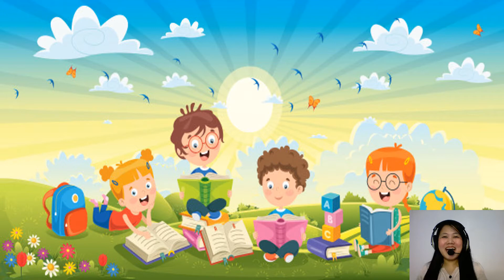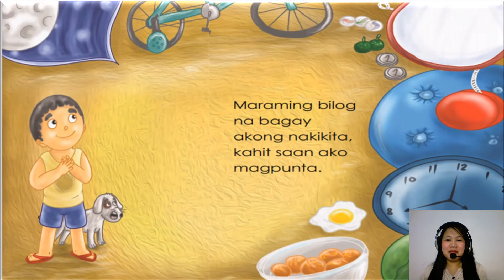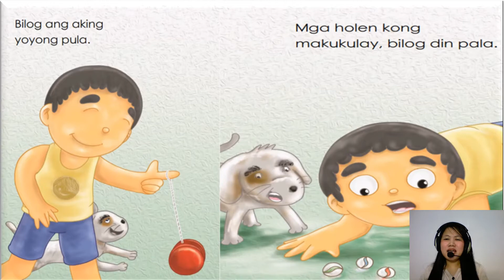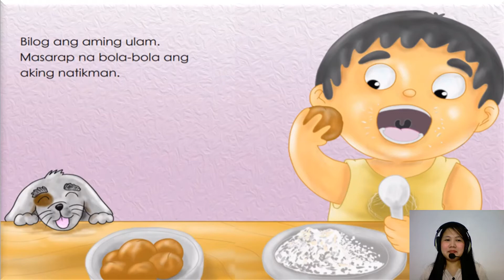Ang Paborito Kong Hugis | Kuwentong Pambata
Ang Paborito Kong Hugis (DEPED Kuwentong Pambata)

Kuwento ni:
Salvacion C. Montenegro

Iginuhit ni:
John Albert A. Rico

Mananalaysay:
Dianalyn P. Samala

Ang kuwentong ito ay bahagi ng aralin sa Mother Tongue, Ikalawang Kuwarter sa Unang Baitang.